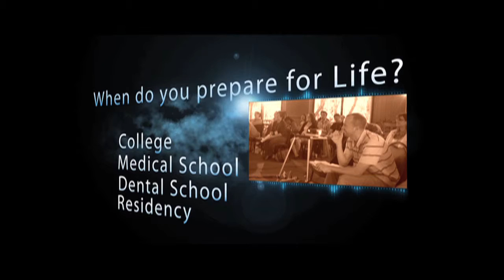Part One Your Key to Success - Leadership Vitality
Your Key to Success - Leadership Vitality

David Stevens, MD, MS
CEO, Christian Medical & Dental Associations
Author of Leadership Proverbs and Jesus, MD